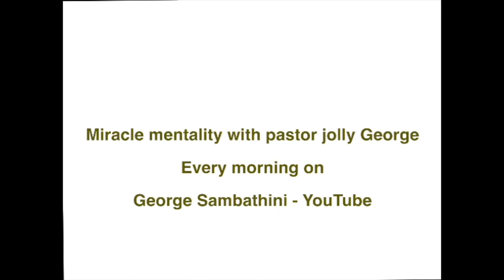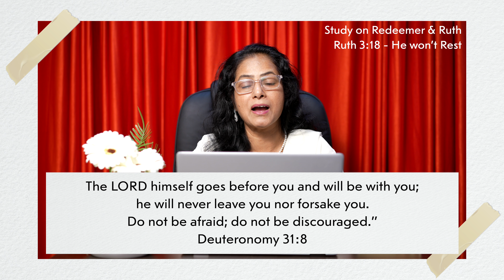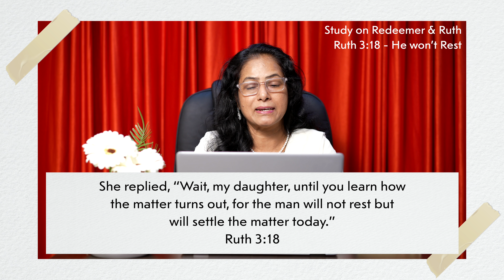STUDY ON REDEEMER & RUTH: RUTH 3:18 - HE WON’T REST | Miracle Mentality | 01 Nov | Morning Devotion